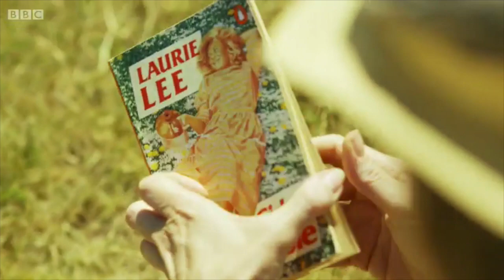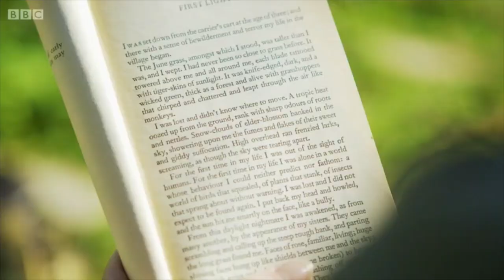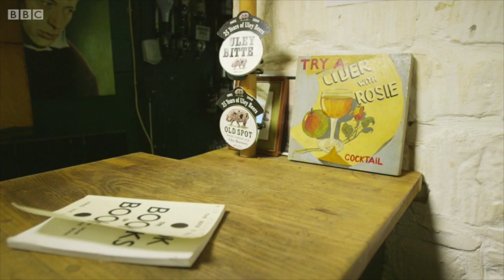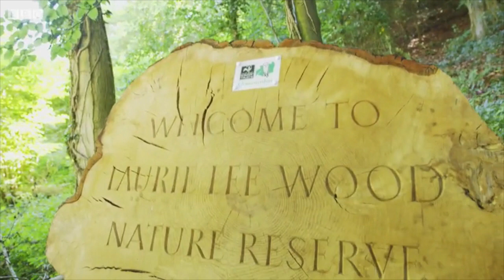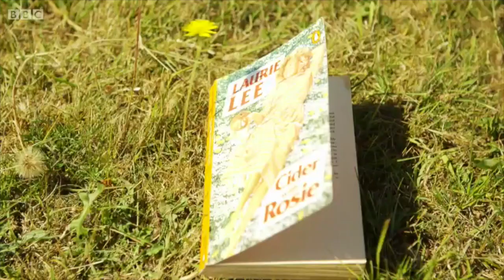Laurie Lee - The One Show 30/10/2013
With Cerys Matthews & Adam Horovitz